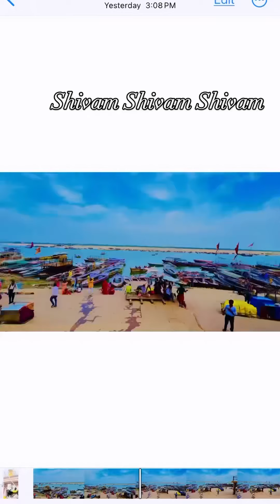gangaarti ganga gangaghat gangariver varanasi banaras india kashi photography instagood